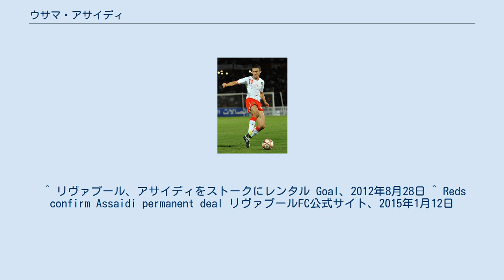ウサマ・アサイディ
アルメレ・シティFCの選手
ウサマ・アサイディ（アラビア語: أسامة السعيدي‎; Oussama Assaidi, 1988年8月15日 - ）は、モロッコ出身のサッカー選手。
FCトゥウェンテ所属。
 同じモロッコ代表のイスマイル・アイサティと名前が似ているため、注意が必要である（ちなみに誕生日は一日違い）。
 2006-07シーズンからオランダのアルメレ・シティFCでプロキャリアをスタートさせ、2008年の夏、デ・フラーフスハップに移籍した。
2009年にSCヘーレンフェーンに移籍し、FCフローニンゲン戦でデビューした。
 2012年8月17日、リヴァプールFCへ完全移籍した。
しかし出場機会があまり訪れず、2013年8月27日、ストーク・シティFCへレンタル移籍した。
 2015年1月12日、アル・アハリ・ドバイへ完全移籍した。
 オランダ代表とモロッコ代表でプレーすることができたが、2011年2月のニジェール代表戦でモロッコ代表としてA代表デビューを果たした。
アフリカネイションズカップ2012、2013に出場した。
 ^ リヴァプール、アサイディをストークにレンタル Goal、2012年8月28日 ^ Reds confirm Assaidi permanent deal リヴァプールFC公式サイト、2015年1月12日